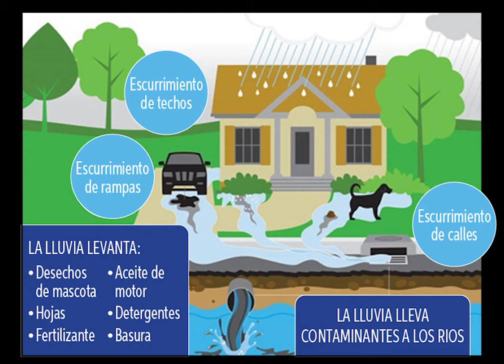CSC #5 - Basura (Trash)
30 seconds spanish radio public service announcement from 2021 Colorado Stormwater Council educational campaign. Recorded by KBNO Denver spanish radio FM 97.7